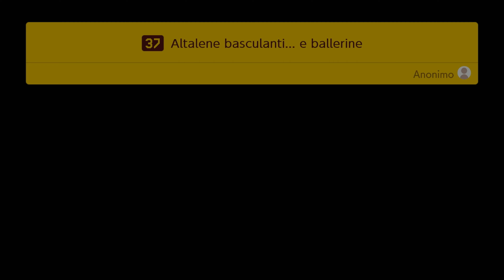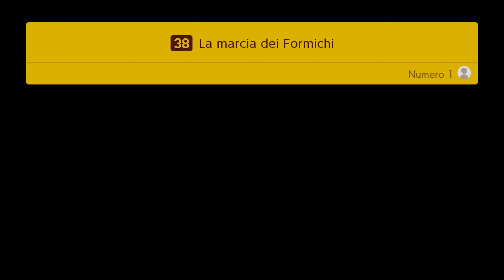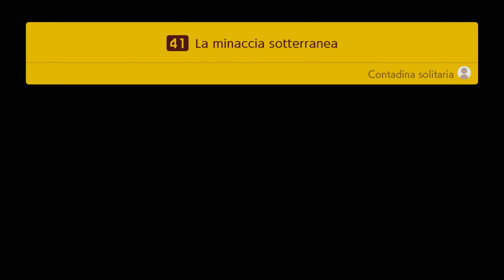Super Mario Maker 2 - Parte 4 [4K ITA]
Bentrovati gamers ! E siamo alla parte 4 di Super Mario Maker 2 ! Trooooppo bello ! Giochiamolo insieme ! Buon divertimento e buona visione, gente !